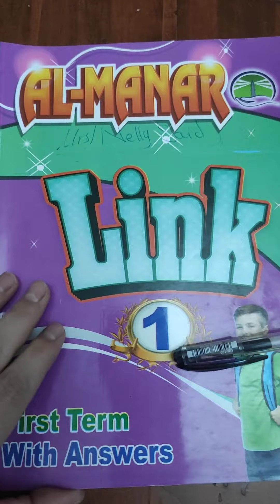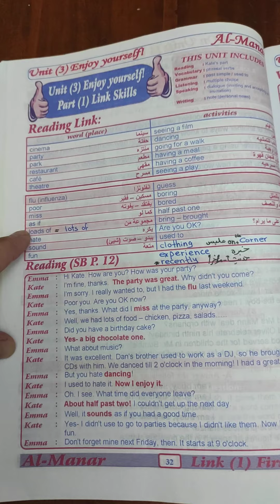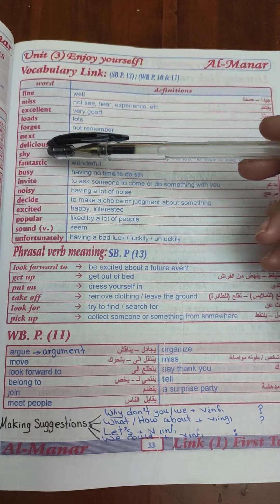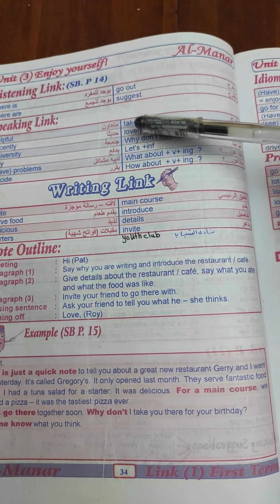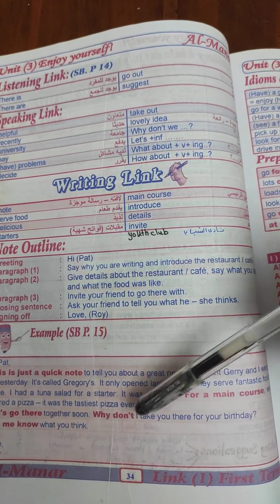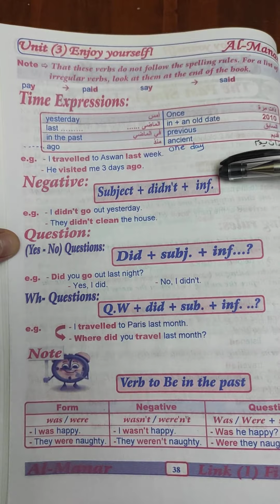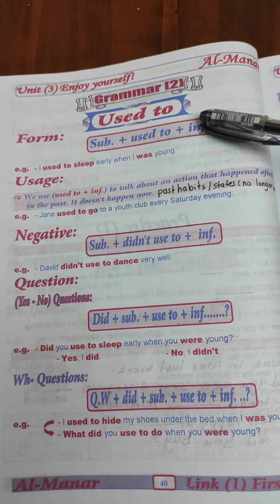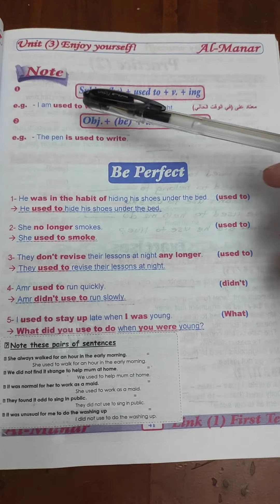Link Prep 1 Unit 3 Mrs/ Nelly Said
شرح منهج لينك اولى اعدادى يونت 3 لميس:  نيللى سعيد